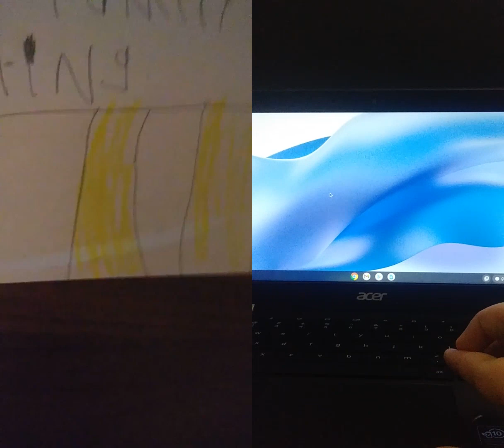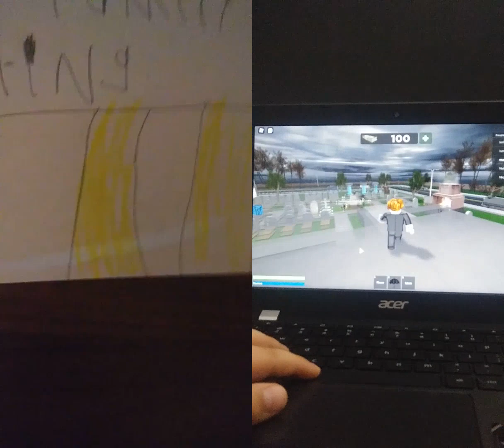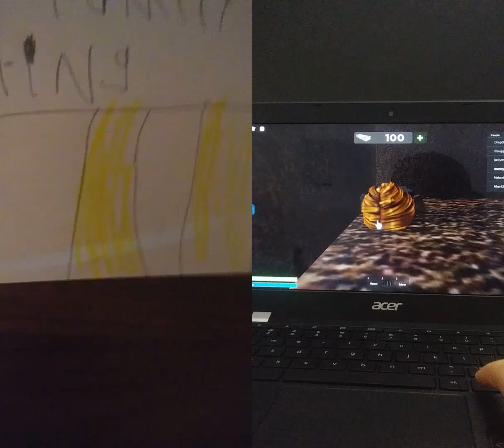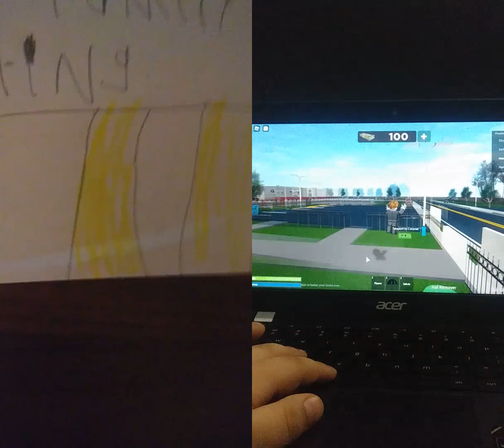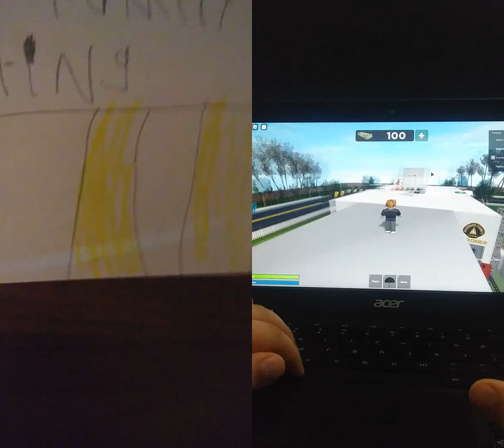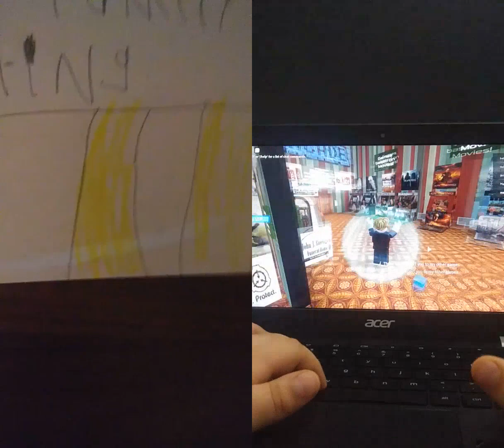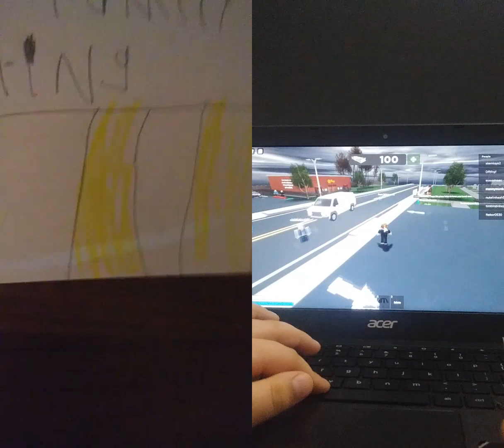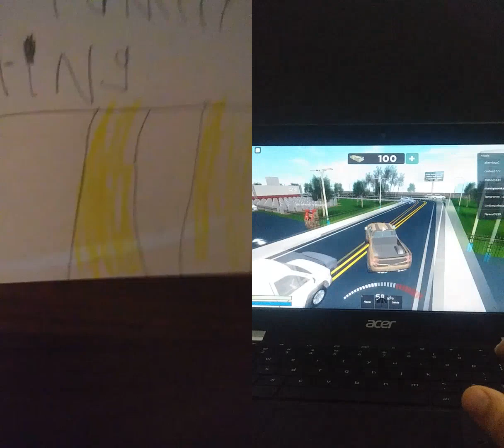MFGTeeV but the intro and main video are next to each other.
I hope they can get together being right next to each other anyways hope you enjoy so ENJOY!